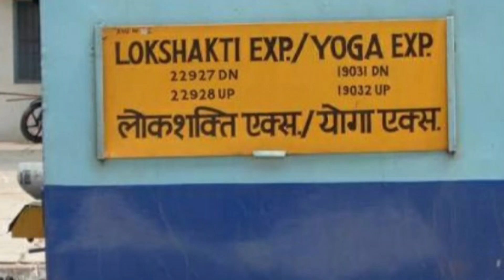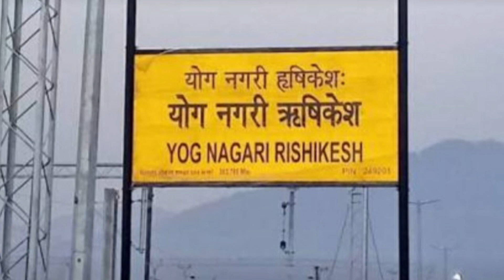Yoga Express Train Start ।। Ahmedabad to Yog Nagari Rishikesh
Apna Rail